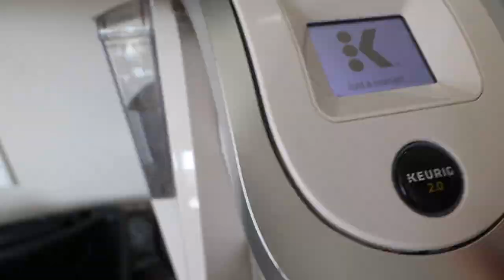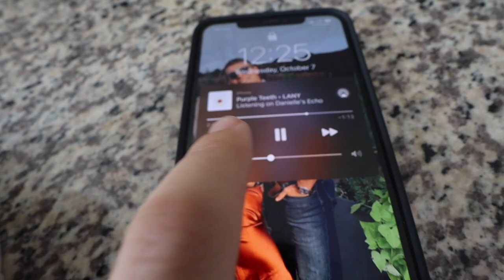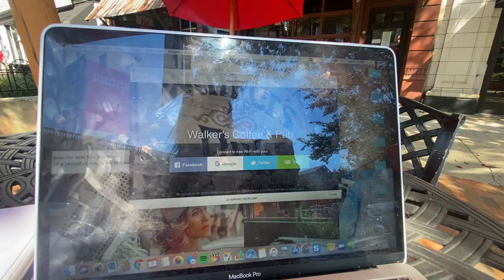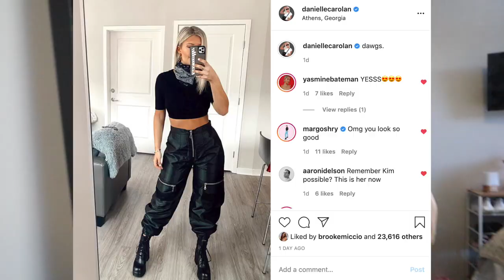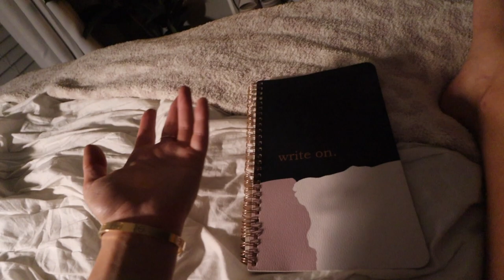college day in my life: zoom class, cook with me, mini clothing haul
Hi hi! Enjoy this college day in my life vlog. Starting the day off with zoom class, outfit of the day, lunch at home, a couple errands, found a new workspace outside in downtown, a mini ASOS clothing haul (links below), and more!